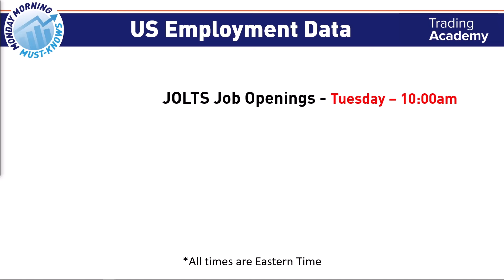Will July 4th Spark Market Volatility? - MMMK 070124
With the Fourth of July holiday on Thursday, expect a light trading week due to reduced market liquidity as many institutional players take time off. This can lead to volatility, as even small trades might cause significant market swings.

Jerome Powell, Chairman of the FOMC, will speak at the European Central Bank forum on Tuesday at 9:30 a.m. Eastern Time, potentially impacting markets. The FOMC meeting minutes release on Wednesday could also trigger volatility.

Key employment data include JOLTS Job Openings on Tuesday, ADP Non-Farm Employment Change, and unemployment claims on Wednesday, followed by the unemployment rate and non-farm employment change on Friday. The unemployment rate is expected to remain at 4%.

Additionally, upcoming UK Parliament elections may impact the British pound and related markets. This week may be quieter, but stay cautious of potential market moves due to low trading volume.